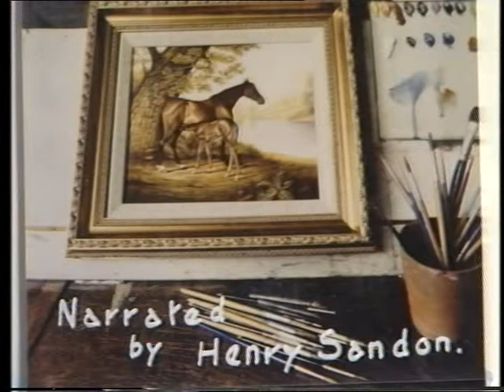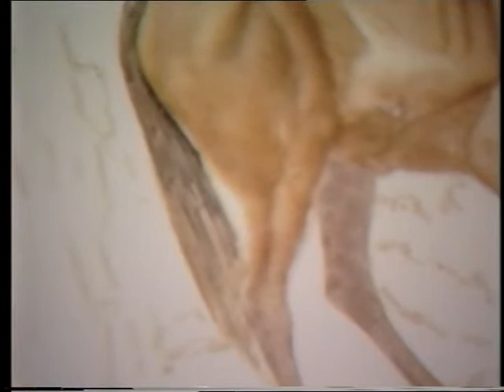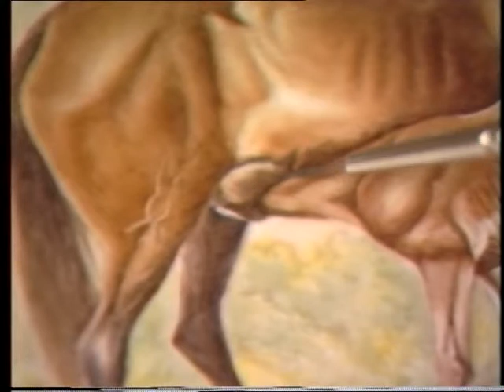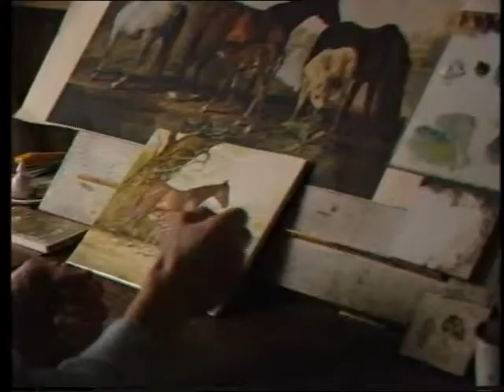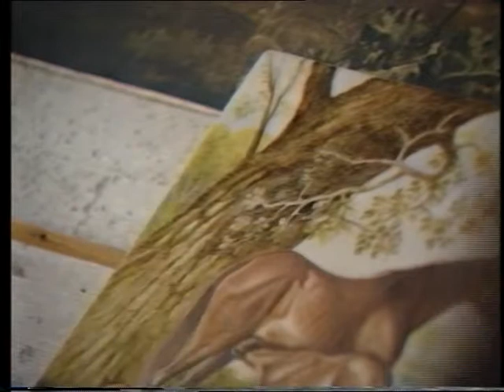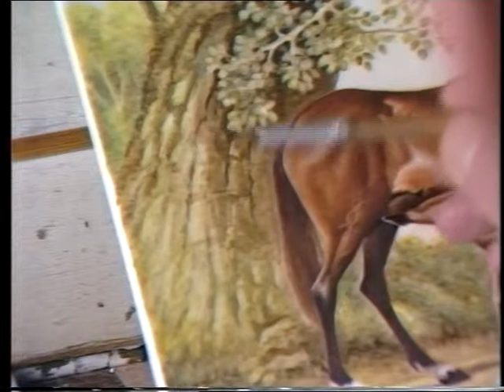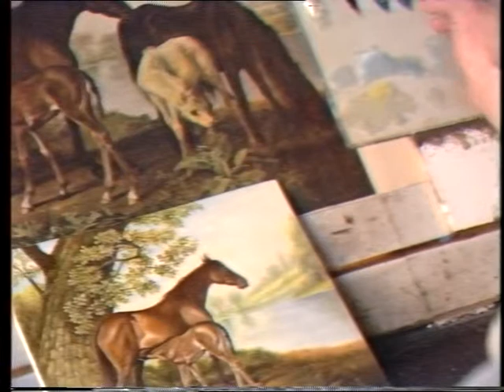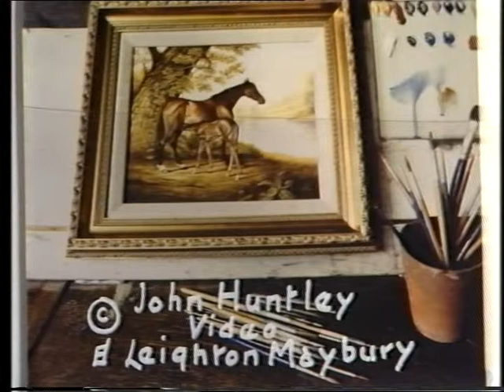China Painting on a Plaque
An opportunity to watch one of Britain's top ceramic artists (ex Worcester Porcelain) at work in 1986. This video shows the various stages from sketching-in to completion.
It is mainly a visual experience with a brief narrative by Henry Sandon.a leading authority on china and porcelain.
Although it is not a teach-yourself video it will give you a good insight into the technique of painting on bone china.